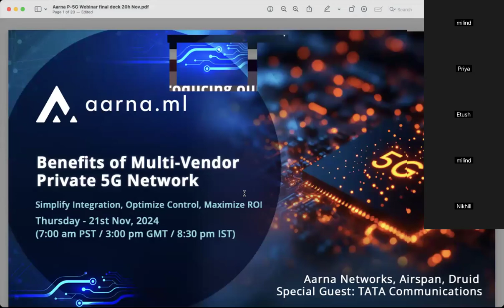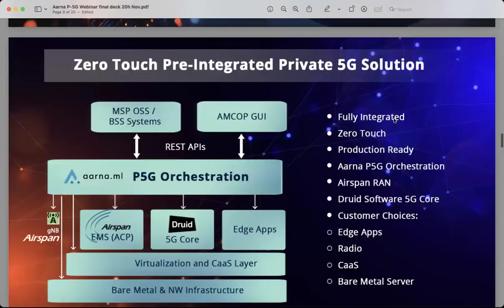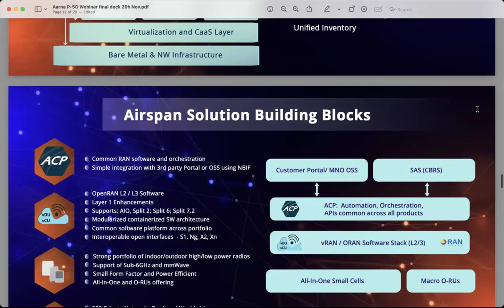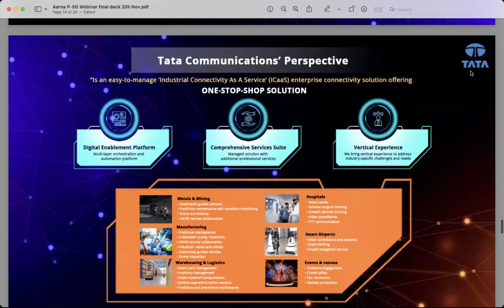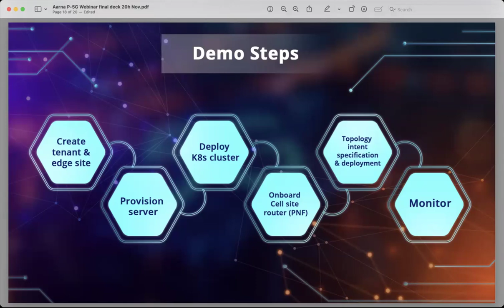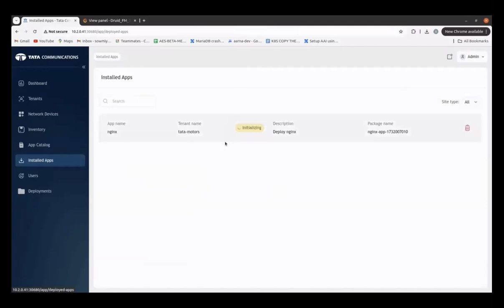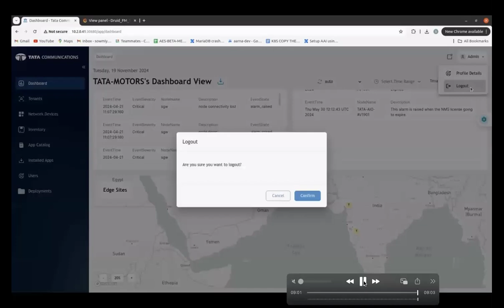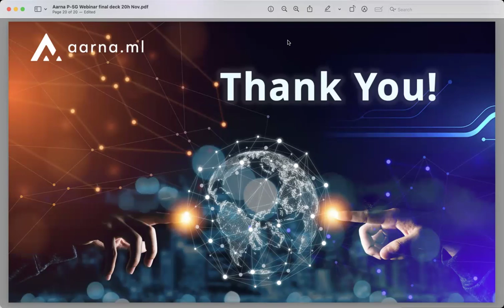Benefits of Multi-Vendor Private 5G Network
Ready to elevate your Private 5G network?

Join our exclusive webinar with experts from aarna.ml, Druid Software, Tata Communications, and Airspan Networks, as they reveal a powerful multi-vendor 5G blueprint that boosts flexibility, cost efficiency, and operational impact.